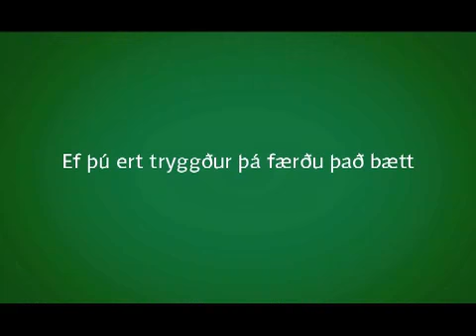Jói í íslenskri auglýsingu núna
Snillingurinn heldur áfram að seilast ofan í budduna